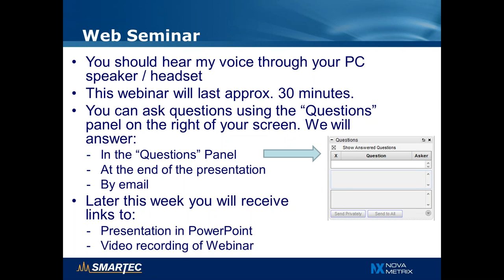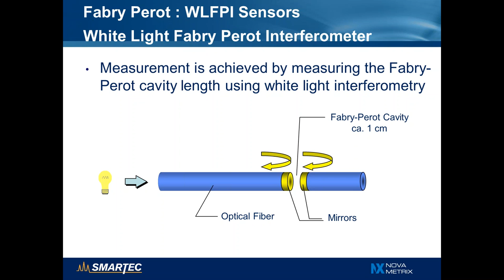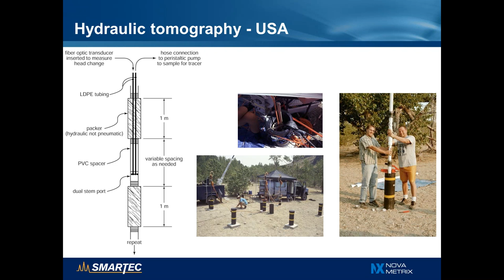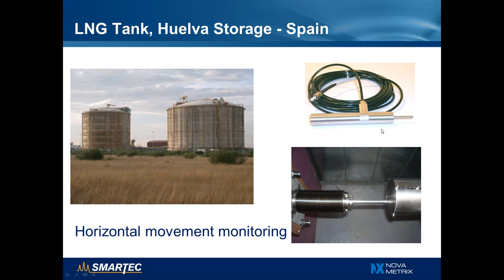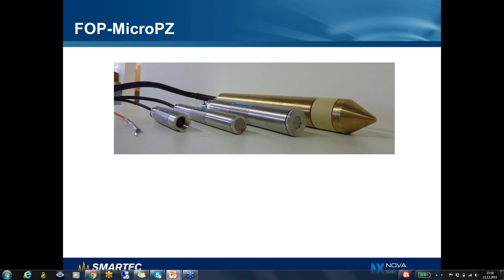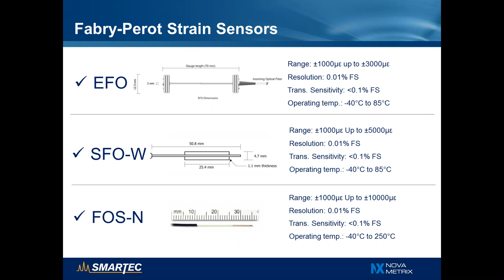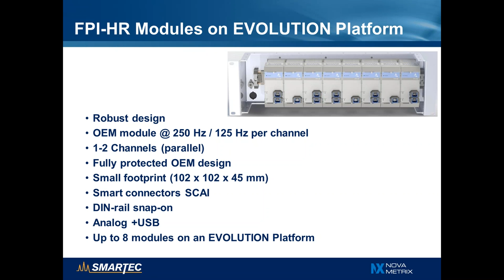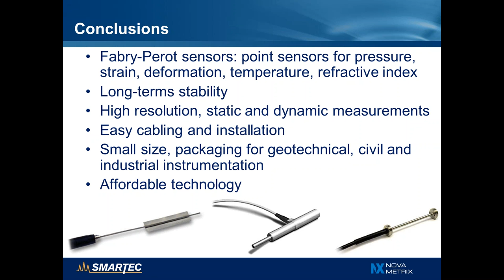Webinar 36: Fabry Perot FISO Sensors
Fabry-Perot sensors are the most widely used type of Fiber Optic Sensors. With more than 1 million sensors shipped, our sister company FISO is the world largest producer of optical fiber sensors. Fabry-Perot sensors are particularly adapted for the measurement of pressure, strain, temperature and displacement and different versions of those sensors exist for the most diverse applications, including geotechnical and structural monitoring, cryogenic sensing, energy and biomedical applications. The low cost of the sensors and readout units make them ideal candidates for projects with limited budget, educational purposes or applications needing disposable sensors, while still offering all the well-known advantages of optical fiber sensing. In this webinar, we will briefly introduce the Fabry-Perot technology and sensors and then present numerous application examples of this technology.